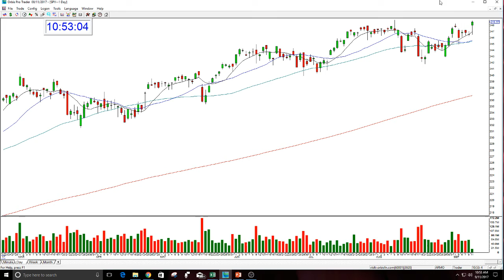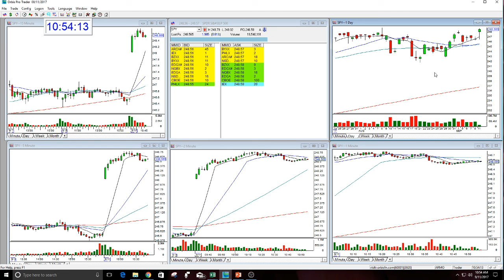SPY MARKET REVIEW 9-11-2017